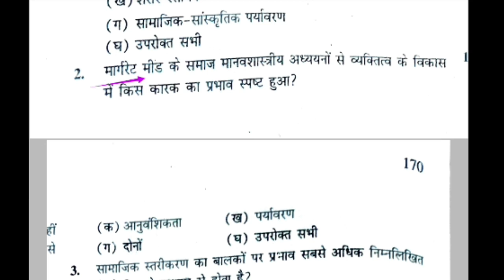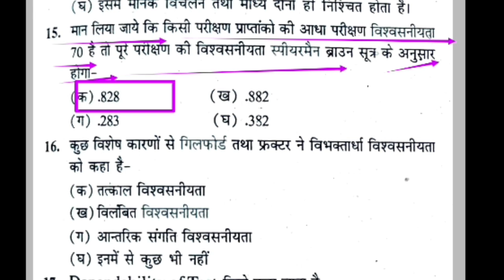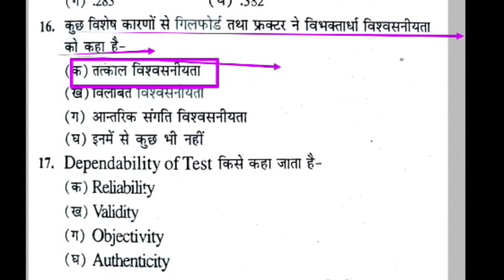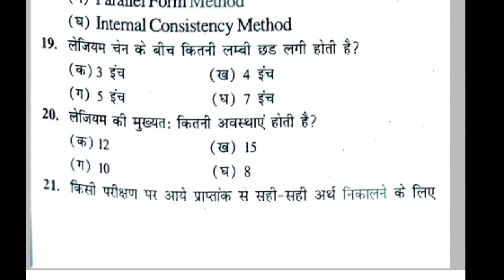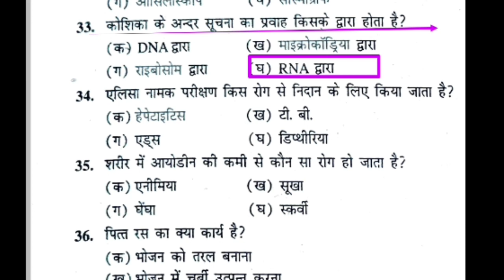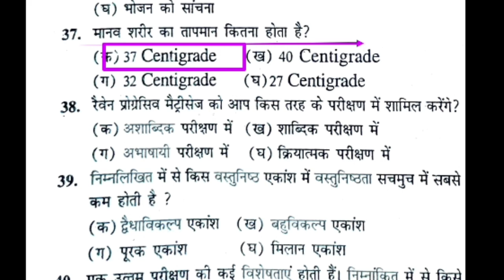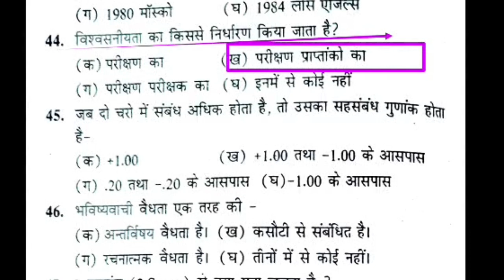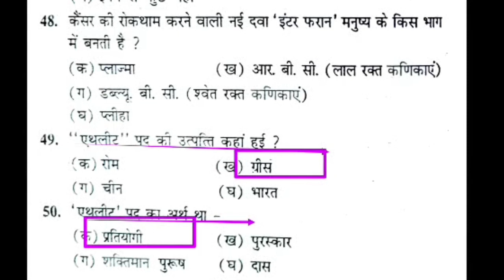Best MCQ of physical education revision class, physical education MCQ practice/MPSUPERTET/TGTPGT/Lt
Hi